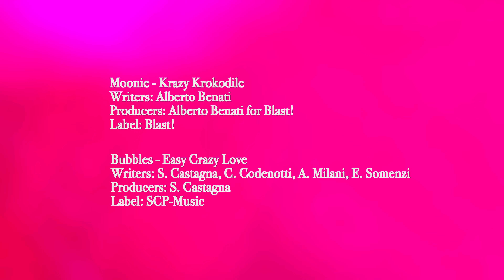COLLABORATION MEDLEY Vol . 3 (パラパラ) - クリス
Hola Chiques! les presento la 3ra colaboración para mi canal, esta vez junto a クリス.
Hey Guys! I present you  the 3rd collaboration medley for my channel, this time with クリス.

COLLABORATION MEDLEY Vol. 3 Tracklist:
0:00 Moonie - Krazy Krokodile
1:30 Bubbles - Easy Crazy Love
Paralists: BeardedEnough (aka Riverin) X クリス

Feel free to follow me in my other social networks, where I stream videogames and sometime a bit of shiposting

Creditos:
Moonie - Krazy Krokodile
Writers: Alberto Benati
Producers: Alberto Benati for Blast!
Label: Blast!

Bubbles - Easy Crazy Love
Writers: S. Castagna, C. Codenotti, A. Milani, E. Somenzi
Producers: S. Castagna
Label: SCP-Music